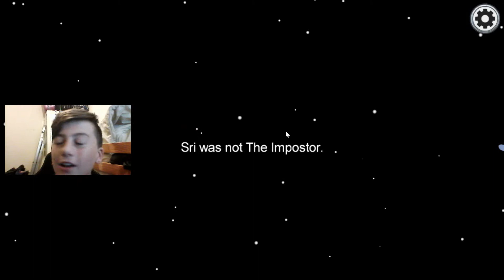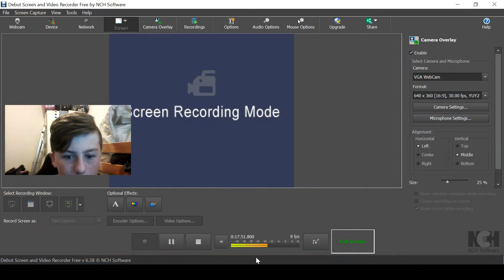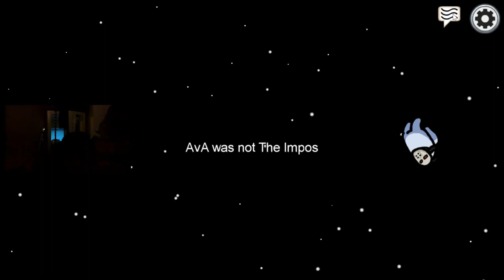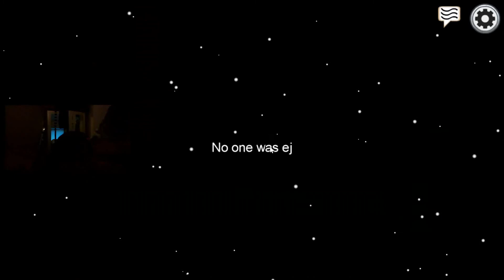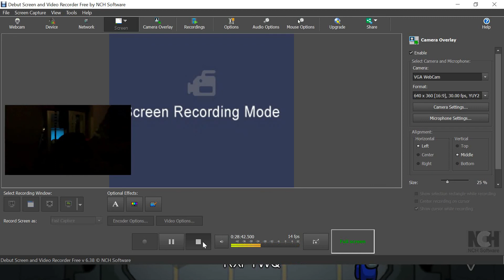Among us {ft. cl kiwe }